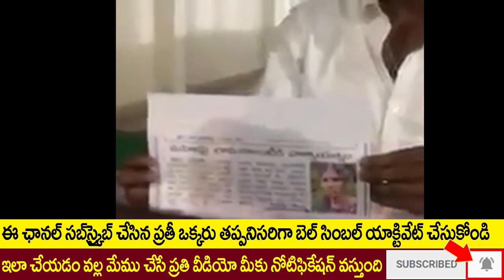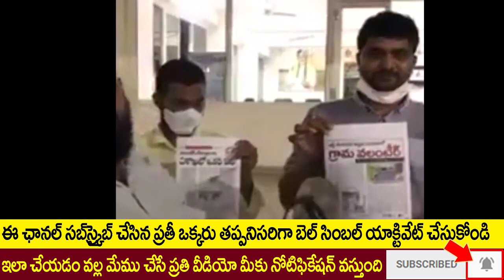నడిరోడ్డు మీద జగన్ కి షాక్ ఇచ్చిన తోపుగాడు లాంటి సామాన్యుడు !